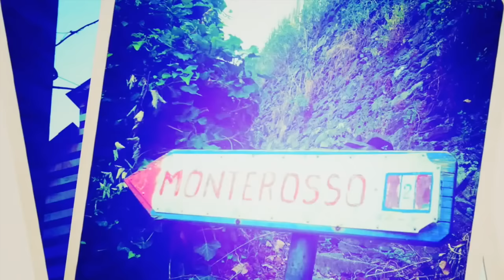De Lancaster - Ich hab mir geschwor`n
Label: Music Television
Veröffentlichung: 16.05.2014